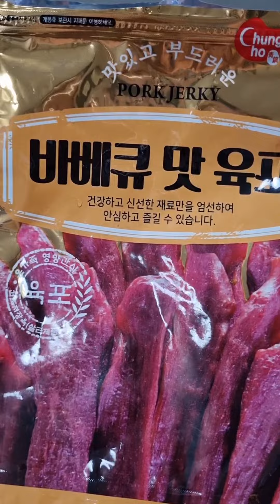반찬을 만들다#매일 조금씩 단백질 보충👍👍